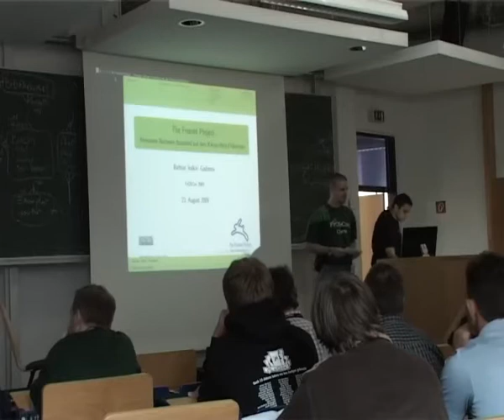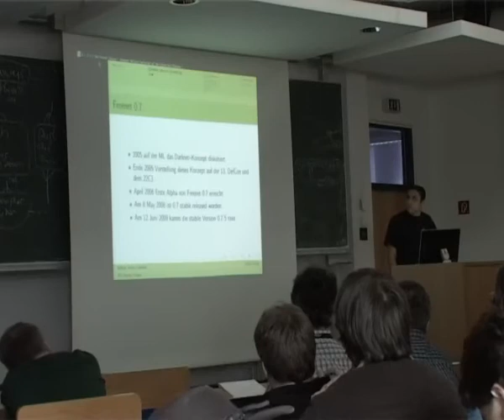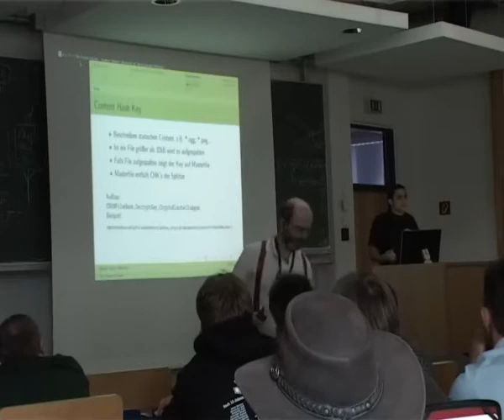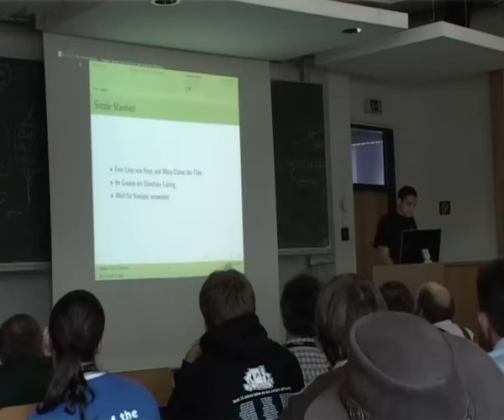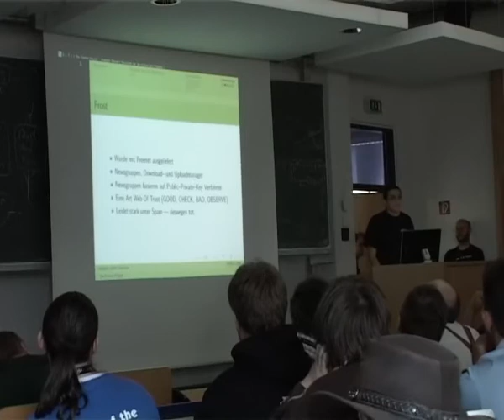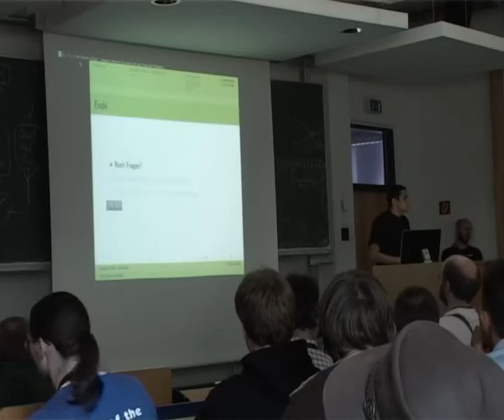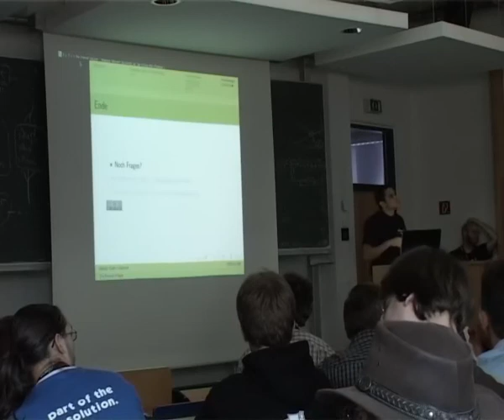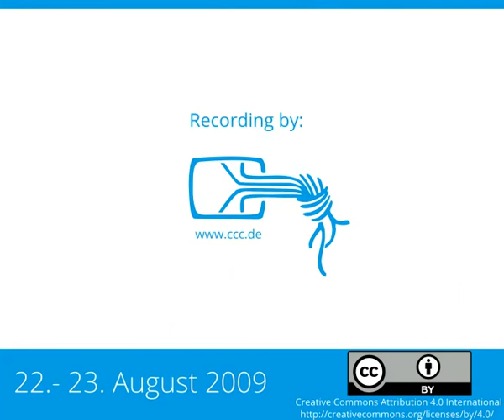2009 - The Freenet Project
Anonymes Netzwerk basierend auf dem Kleine-Welt-Phänomen

The Freenet Project hat sich zum Ziel gesetzt ein weltweites anonymes und zensurresistentes Netzwerk aufzubauen. Dieses hohe Ziel wird durch Verschlüsselung, Dezentralisierung, Redundanz und dynamisches Routing erreicht.

Seit der legalisierung der Zensurmasnahmen durch das "Gesetz zur Kinderporno-Sperre" werden anonymisierende Netzwerke, wie Tor oder Freenet, immer wichtiger. Der Talk präsentiert das Freenetprojekt, ein Darknet, das auf dem Kleine-Welt-Phänomen basiert. Der Vortrag ist recht technisch ausgelegt, wird aber auch die wichtigsten End-User Dienste, die man mit Freenet benutzen kann, vorstellen.

Bahtiar `kalkin` Gadimov